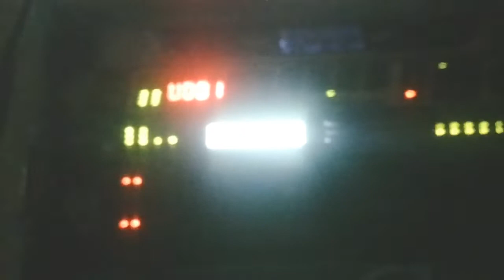Bagai Bintang di surga.All artis bintang kharisma